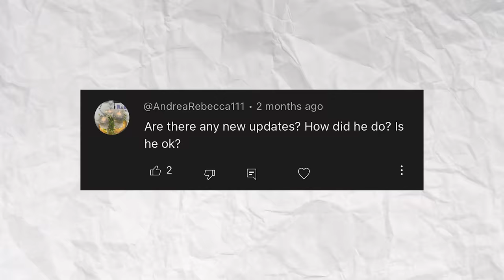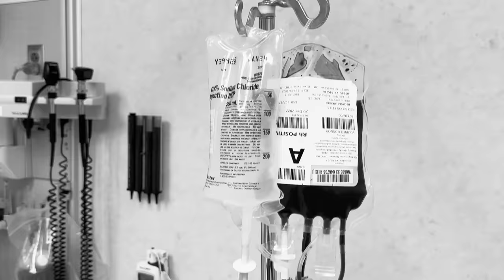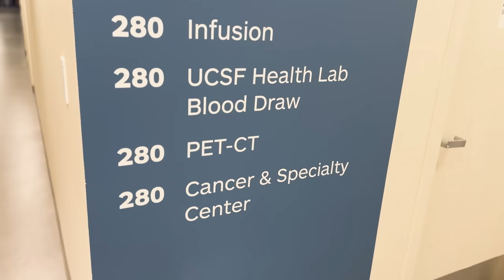ADJUSTING TO THIS NEW LIFE SINCE BEING DIAGNOSED (CANCER UPDATE) | HANSEN NICHOLS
It's been awhile since I have posted. I blame it on the cancer and it making me too weak to be productive. Here's my latest update on where I am currently.

Canon EOS M50 Mark II + EF-M 15-45mm
Rode VideoMic GO Lightweight
JOBY Gorillapod 1K Stand
Mirrorless Camera Strap
Shure MV88 iOS Microphone
GoPro 9
DJI OSMO Mobile 3